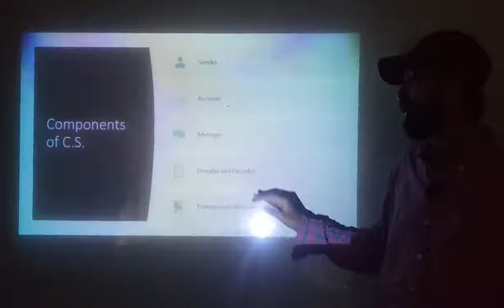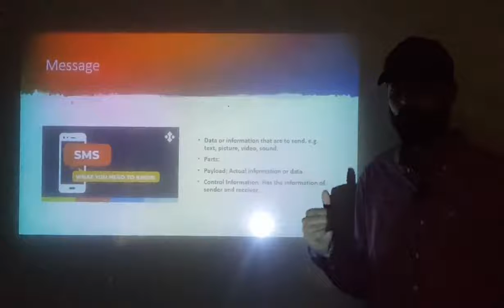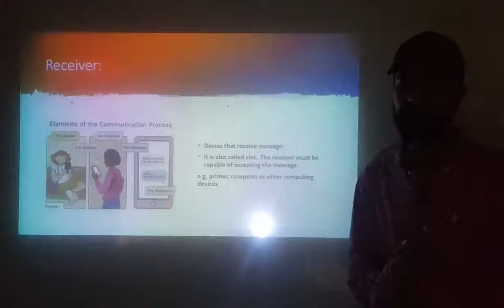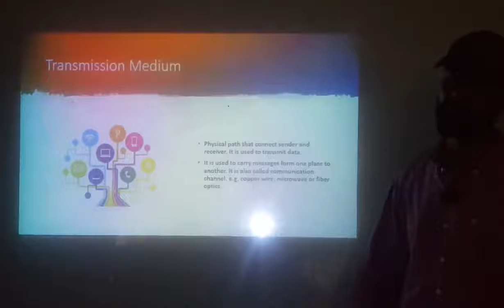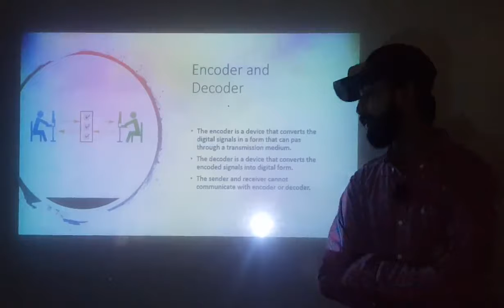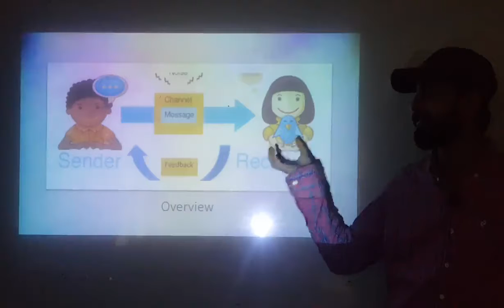1st Year Computer| Ch 3| Data Communication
Components of D.C, Message, Sender, Receiver, Transmission Medium, Encoder and Decoder